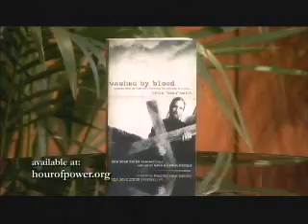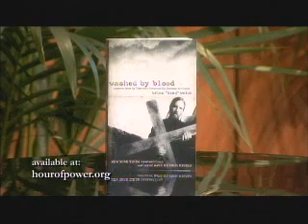Hour Of Power Interview: Brian 'Head' Welch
A web presence of Robert Schuller Ministries and The Gathering Community Church Organization.